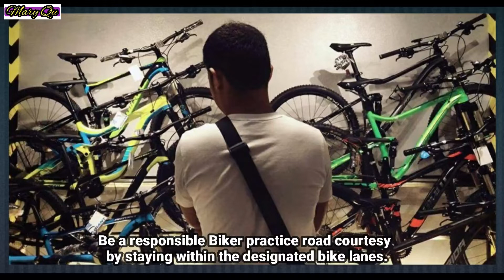Nagkatambakan Na Japan Surplus Bikes